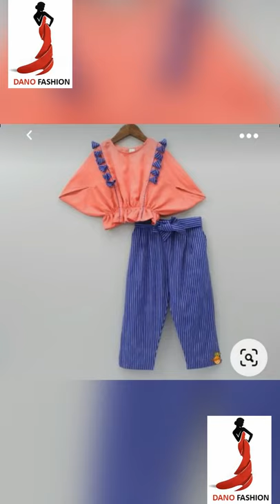Kids Suit Design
Kids Punjabi suit design | Punjabi suit for baby girl and kids | Kids sharara suit design 2021 | kids suit design | Suit designs for kids girls | Trendy girls salwar suit design for 2021

I hope you enjoy this video and if you did, be sure to give this video a big thumbs up!